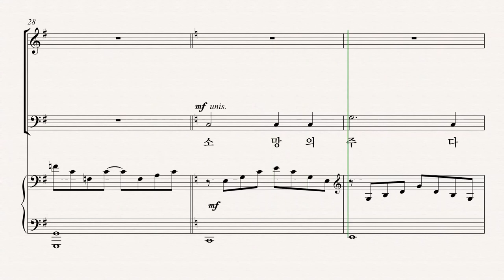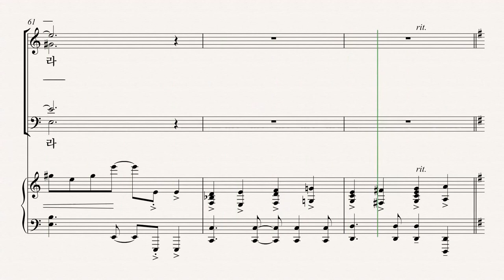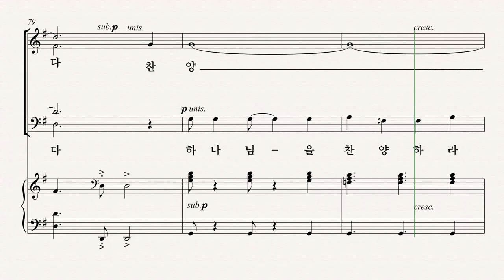[유빌라테] 유빌라테 명품성가 35집 '왕 되신 주' - Alto